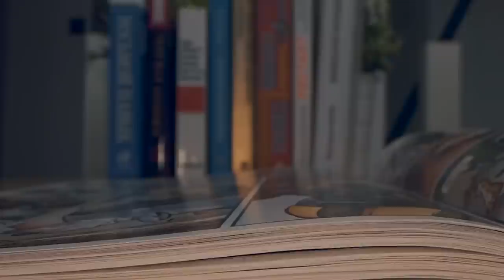Super Villains You Won't Recognize Anymore | Marathon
Whether you're a villain of the infinite frontier dc or a villain of marvel legends, you're going to be subject to many design changes over the years. With the dceu news that we'll be getting another Batman movie following the success of The Batman, we wanted to cover some of our favorite villain redesigns from marvel and dc comics in this comics explained video. Today on Top 10 Nerd Elite, these are the Super Villains You Won't Recognize Anymore | Marathon.

0:00 Introduction
0:02 DEADPOOL
2:53 KRAVEN THE HUNTER
4:46 NORMAN OSBORN
6:01 BIG WHEEL
6:40 CRIME MASTER
7:15 LIVING BRAIN
8:01 BIG MAN
8:39 BLACK FOX
9:21 MIRAGE
10:02 THE SPOT
11:00 WEREWOLF BY NIGHT
11:52 STARRO THE CONQUEROR
13:33 DEADZONE
14:25 THE COURT OF OWLS
15:09 VIOLATOR
16:06 MIDNIGHT MAN
17:00 DUELA DENT
17:45 OVERLORD
18:45 HUNTERS MOON
19:45 SUPER SKRULL
21:05 HELLS BELLES
22:11 SILVER SAMURAI
23:24 FOREARM
24:31 THANOS
25:20 RHINO
26:49 LEGION
28:19 DONALD BLAKE
29:48 TASKMASTER
30:56 CYBER
31:32 VLAD PLASMIUS
32:33 MORPHEUS
33:33 DOMINUS
34:21 SCORPINA
35:05 BLACK SPECTRE
36:01 VANDAL SAVAGE
36:44 NEMESIS
37:45 SETH PHALKON
38:50 THE JOKER
39:34 LADY DEATH
40:41 GALACTUS
41:42 ONSLAUGHT
44:50 THE LEADER
47:42 HYPNO HUSTLER
48:28 ECLIPSO
53:23 SHADOW KNIGHT
54:21 EMPEROR OF SHADOW
55:17 DRACULA
56:43 CACTUS
58:01 PERPETUA